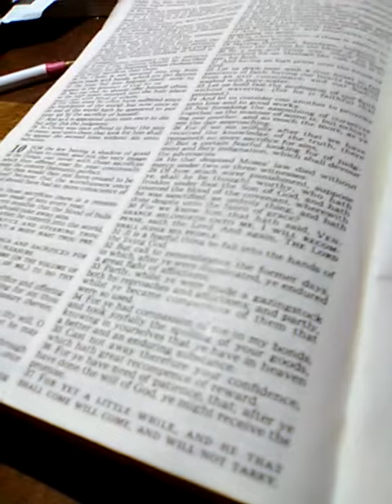June 5, 2020(2)